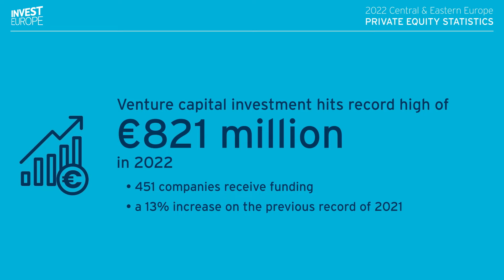Invest Europe: 2022 CEE Private Equity Statistics Report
The 19th annual edition of the Central and Eastern Europe Private Equity Statistics, produced in partnership with Gide Loyrette Nouel, delves into countries across CEE to show the spread of private equity and venture capital activity, as well as development of regional powerhouses.